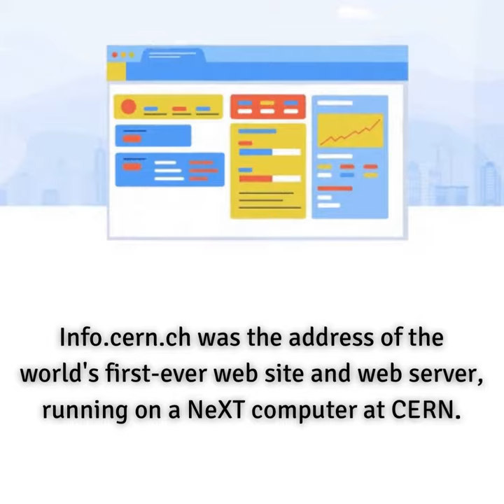When Was The First Website Created?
The first website built was at CERN within the border of France, and was first put online on 6 August 1991: Info.cern.ch was the address of the world's first-ever web site and web server, running on a NeXT computer at CERN.